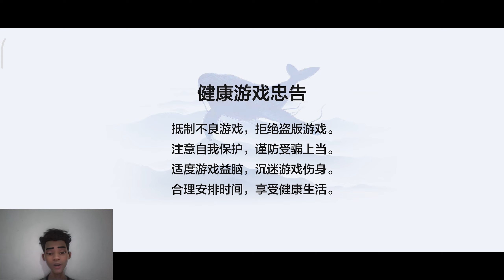BAHAN DEVOUR DAN CRAFT PILL EVOLVE || TENGU || CHIMERALAND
Pet 2 Mode yin and yang, Pet Evo Over Power